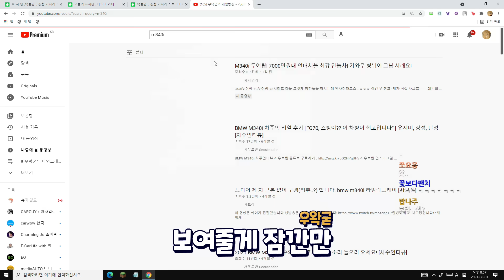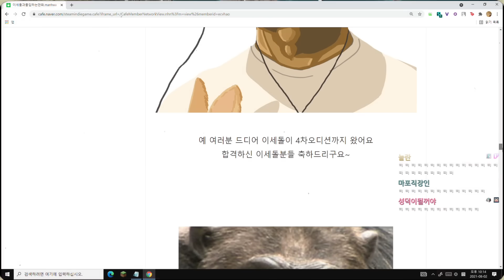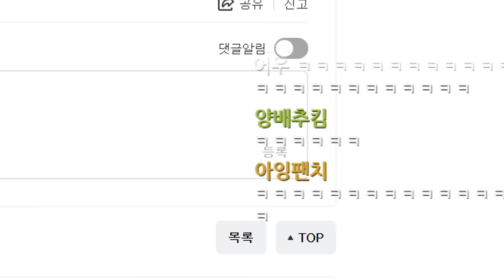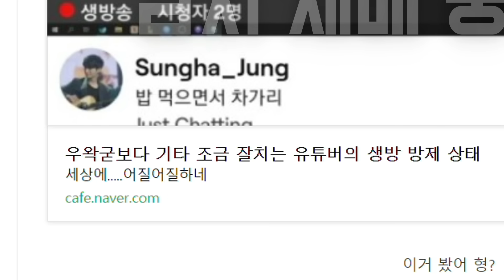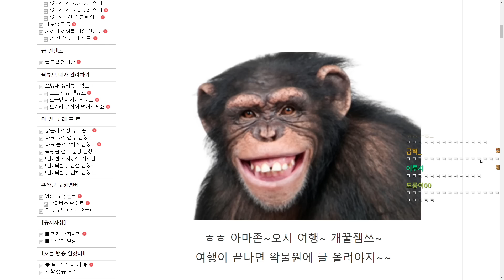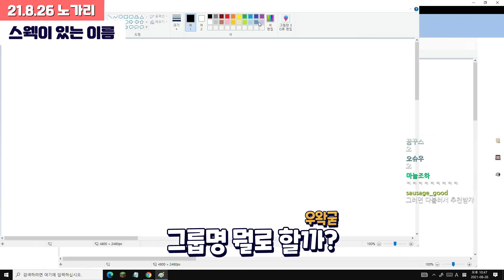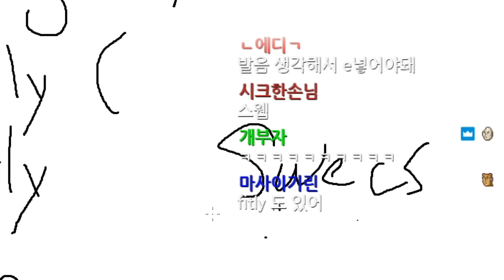아내를 웃게하는 한마디 - 21년 8월 핫클립